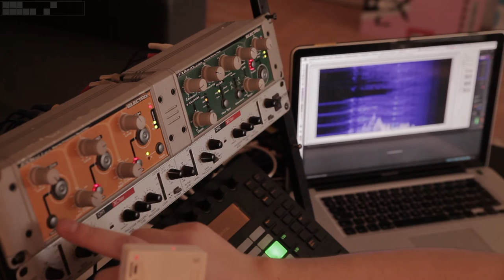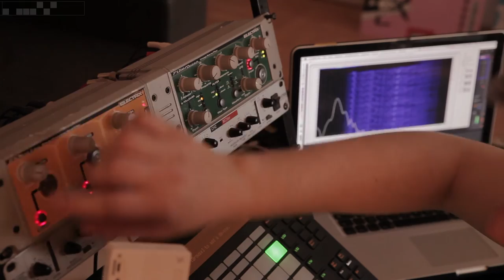Electrix Filter Queen & EQ Killer (Techno/Schranz demo)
Audio: Single 1.7s loop played 100 times
Source: "Chris Liebing & Adam Bayer - The Schranz Experience"
Filtered through Electrix EQ Killer and Electrix Filter Queen
143bpm 4/4
Techno is filters